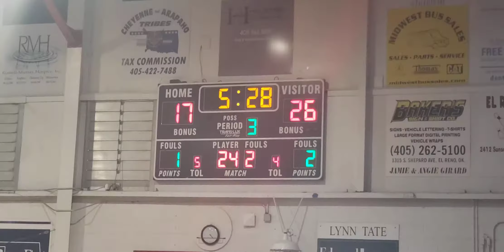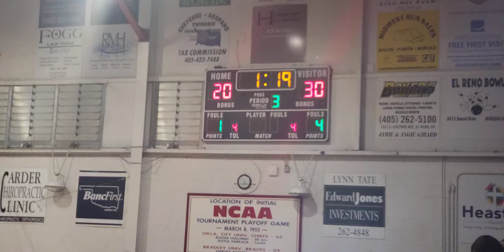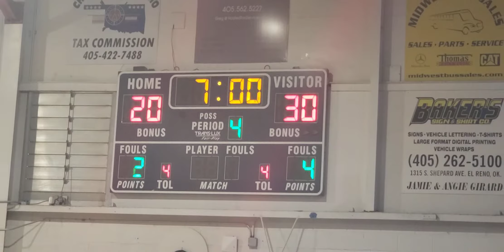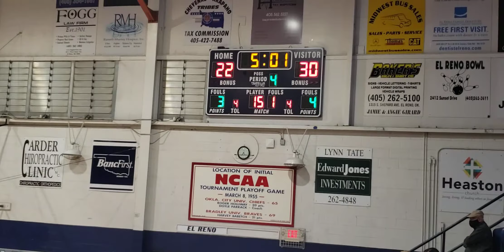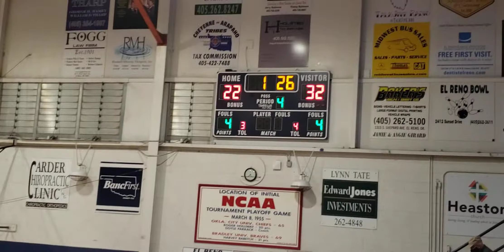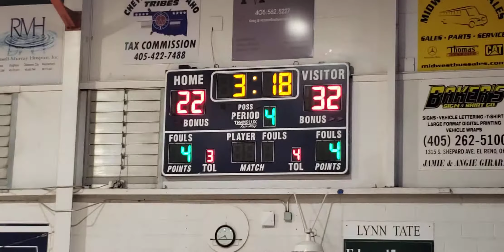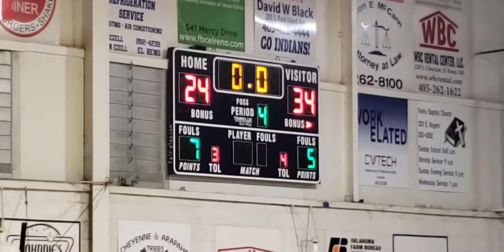12-18-20 P vs El R